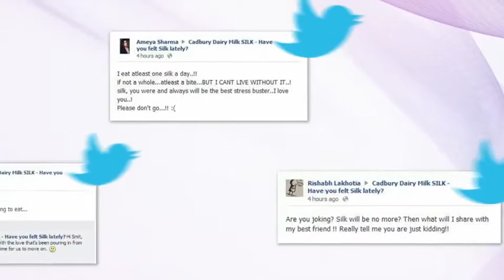Corporate Film on Chocolate